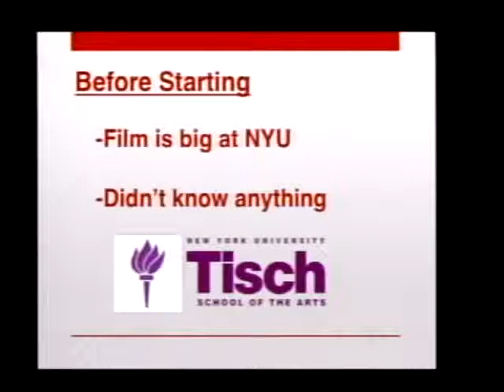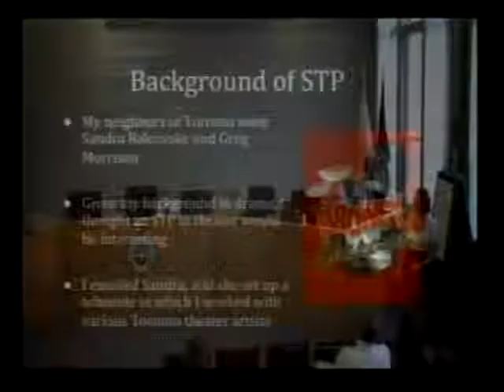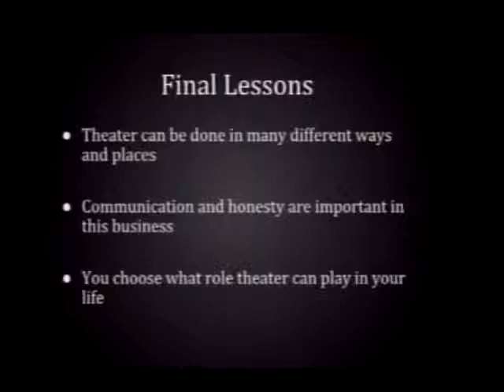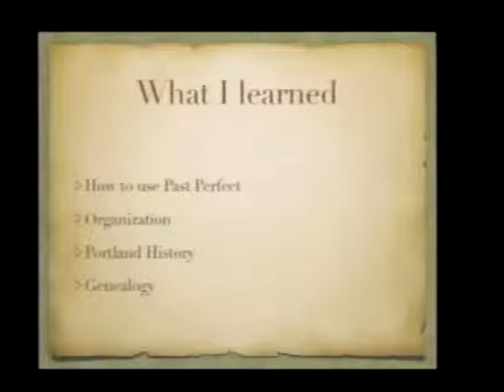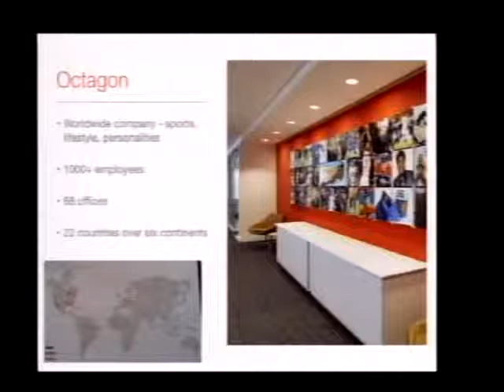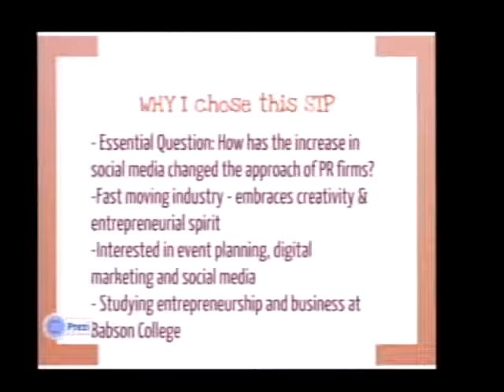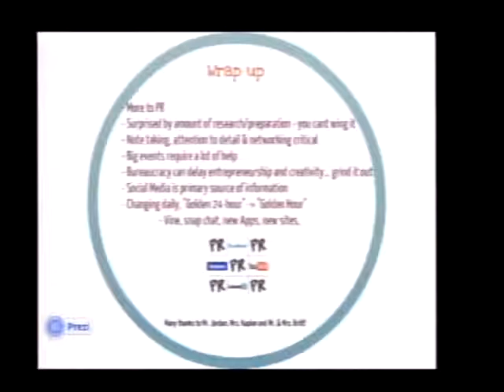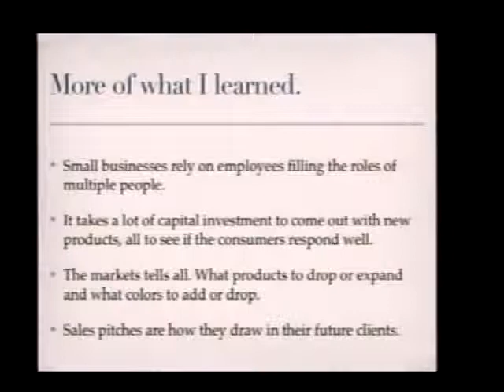STP Presentation 6/5/13